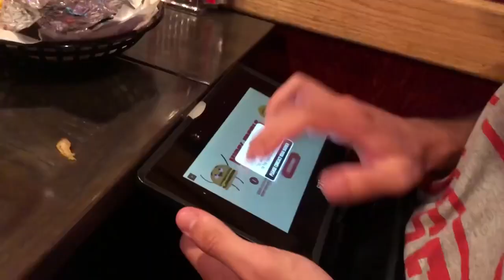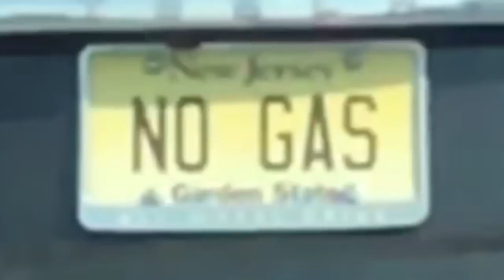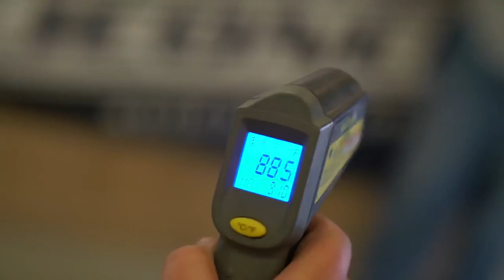TEDDY BEAR COMES TO LIFE PRANK SCARE PRANKS